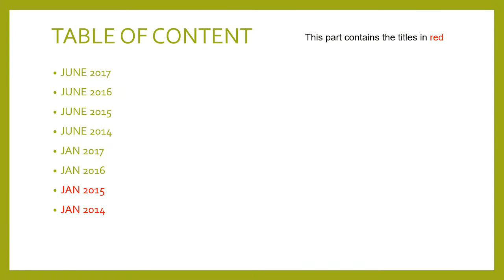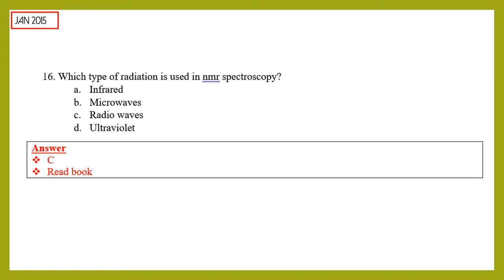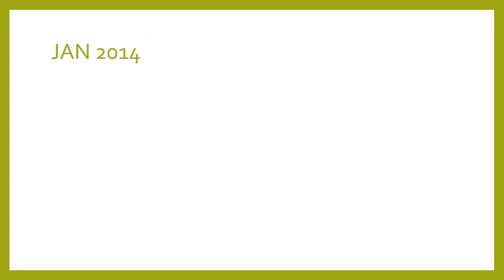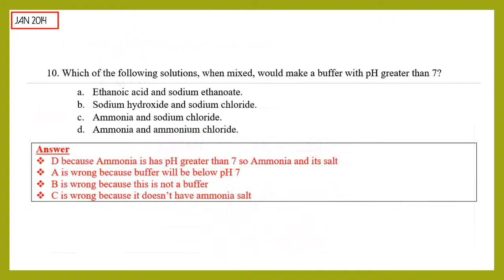IAL Edexcel Chemistry Unit 4|All MCQ Sorted By Year (Part 3)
Hi, here are the playlists of all the videos I have made for AS and A2 exam revision:

IAL Edexcel Biology Unit 2